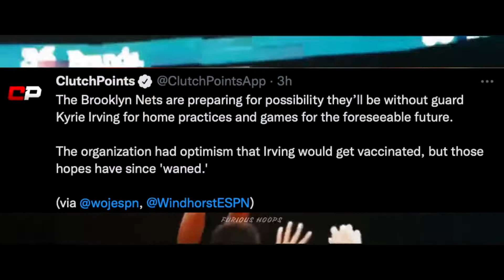The Nets Already Are Trying To Trade Kyrie Irving And This Could Cost The Nets An NBA Championship!!